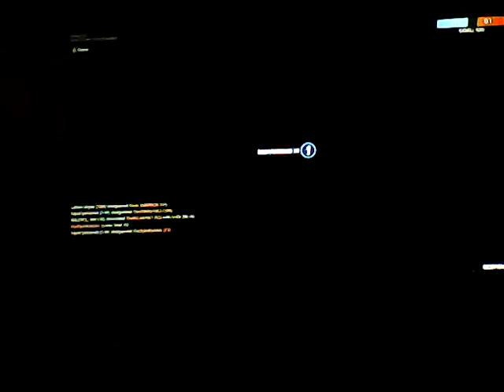Fortnite Team Rumble Walkthrough